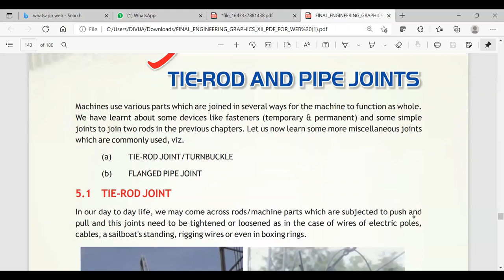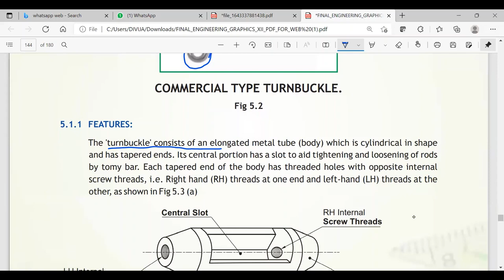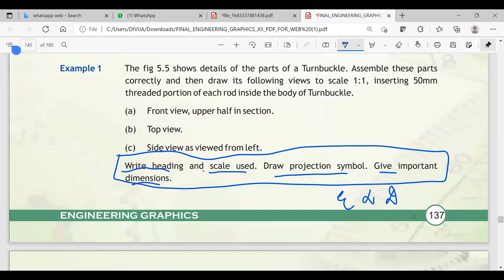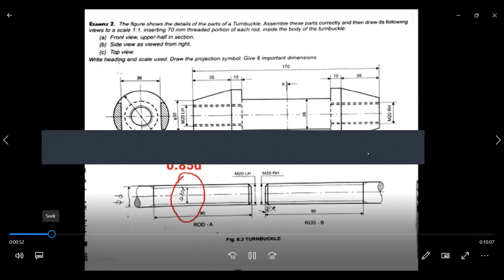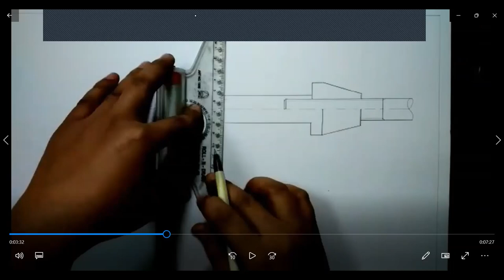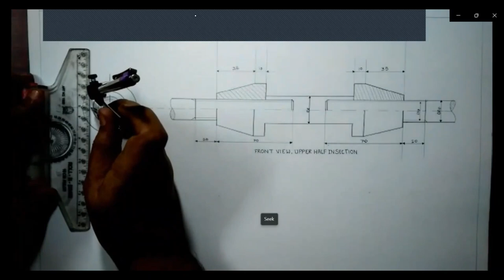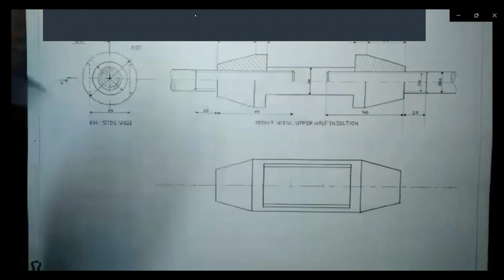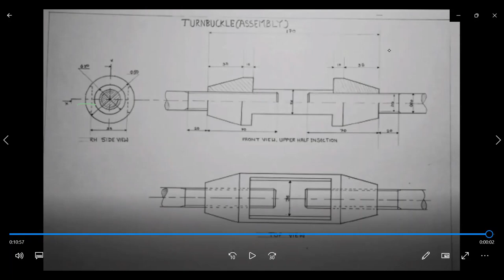CLASS-12, ASSEMBLY OF TURNBUCKLE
Very important for the students of ENGINEERING GRAPHICS of Class-12. The weightage of question in CBSE Class-12 Exam is of 28 marks. So I tried to explain the whole process in short video.